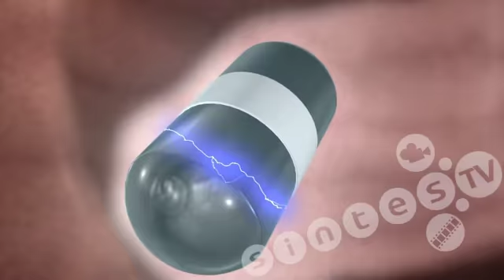видео презентация работ 2011 года